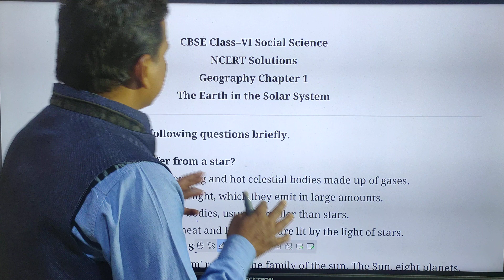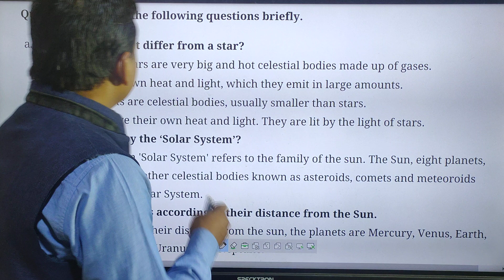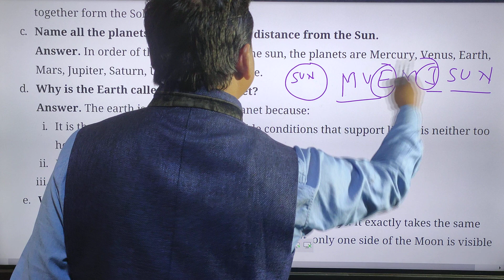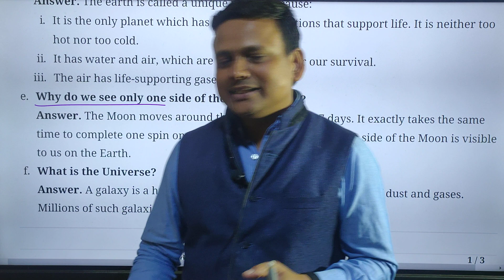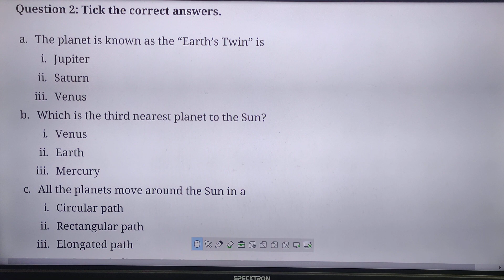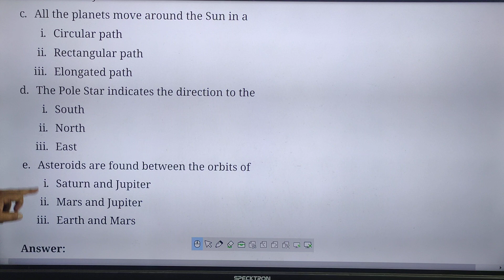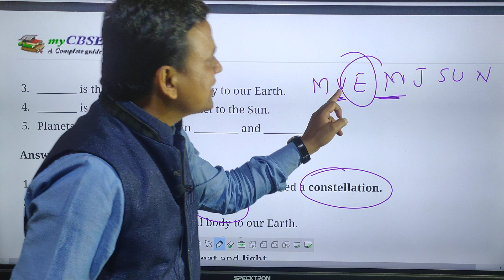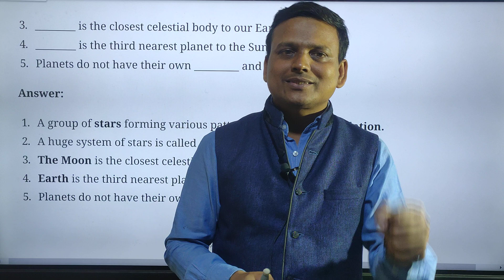The Earth 🌎In the Solar System || QuestionAnswer ||Class 6th || Manish Sir || SunkeyMaster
कुछ महत्वपूर्ण लिंक्स ( हिंदी माध्यम के लिए):-
नोट्स:-
एनसीईआरटी अभ्यास हल:-
 बहु-विकल्पीय प्रश्न उत्तर:-
सबसे महत्वपूर्ण प्रश्न उत्तर :-
Our some important links( For English Medium):-
Notes:-
Ncert solution:-
MCQ:-
Most important question:-